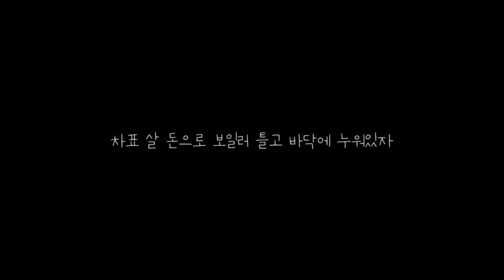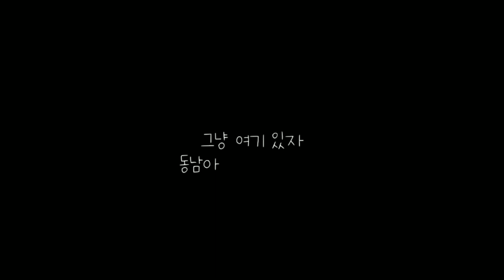티키틱 - 집에 있자 [PIANOCOVER]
겨울여행 생각하는 사람들에게 부르는 노래 "집에 있자" (원곡. 티키틱) [피아노 커버]
원곡 영상
여러 악기 사운드를 이용해 만들어보았습니다🎹
YOUTUBE🌟 Pianosaurus
INSTAGRAM🌟 @pianokch